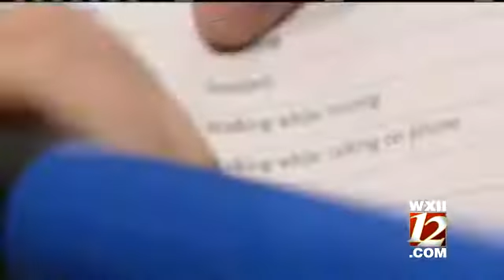Brenner Kids Write Tickets